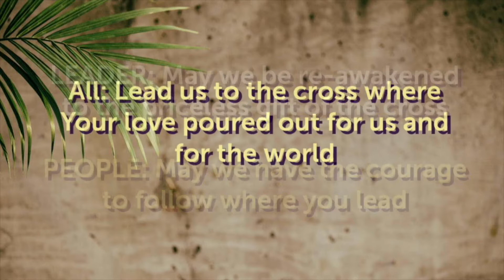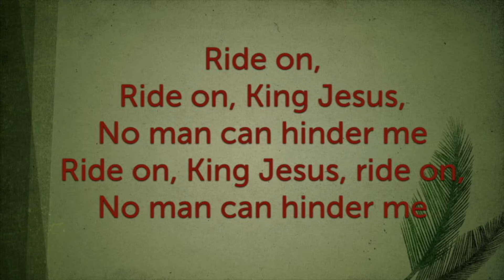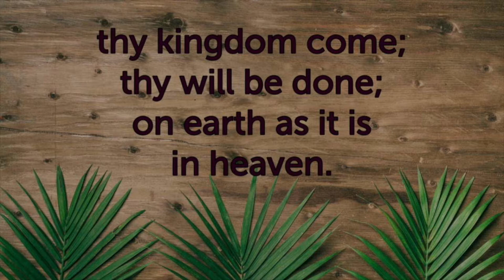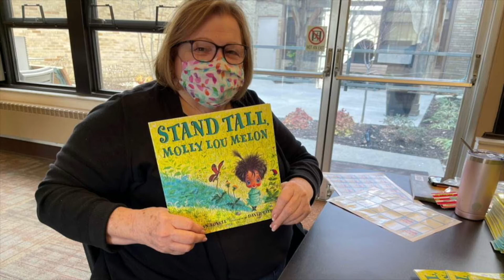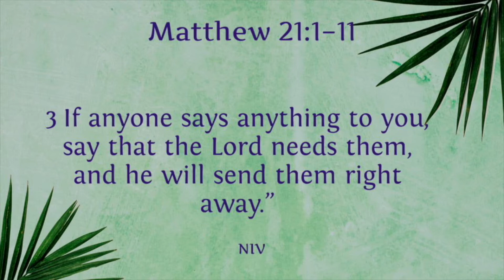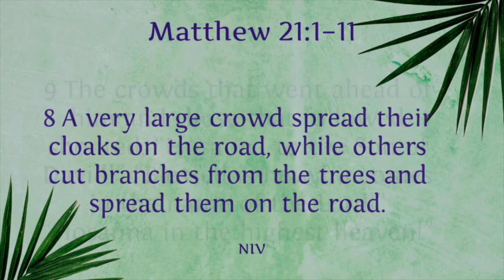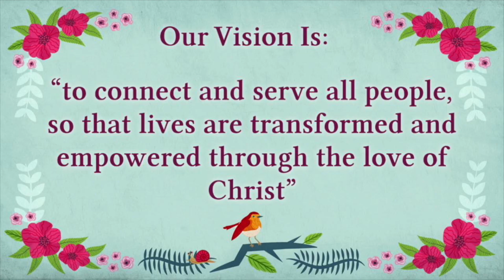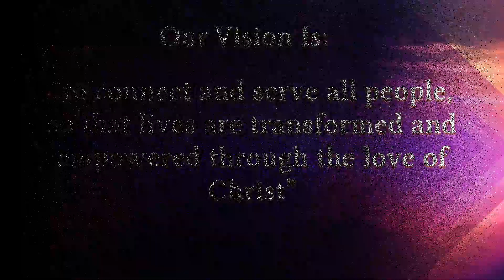The Right Words at the Right Time